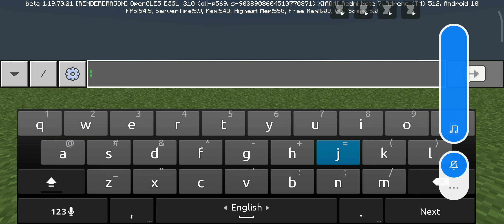Explore new gaming adventures, accessories, & merchandise on the Minecraft Official Site.